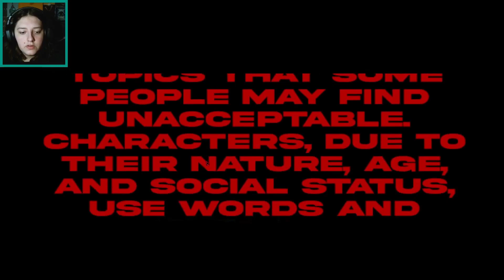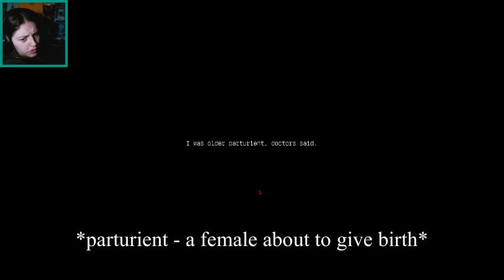Loretta | Hell Hath No Fury Than That of a Scorned Woman | 1947 Indie Game Demo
"Loretta is a psychological thriller that would make the player an accessory to the heroine’s crimes and would lead her through a self-crafted nightmare.

The year is 1947. Lora and Walter Harris move to a farm, which used to belong to his parents. Walter is a writer and Lora is a housewife. Both are quite unsuccessful.

The family is going through financial difficulties. The situation is also complicated by the fact that Walter owes money to people from New York. And although the husband keeps it a secret from his wife, Lora has a suspicion. Moreover, she suspects him of cheating.

Lora understands that she gave up her job, her dreams and other opportunities for her failure of a husband she doesn’t even love. Now she is stuck in a cold empty house barely making ends meet.

As she struggles to make loan payments, she finds out that Walter’s publishing house has insured his life. In the event of his death, the insurance sum would be 30.000$. A plan is born in Lora’s mind.

Loretta is a story-driven adventure game in which gameplay focuses on choosing phrases in dialogue, interacting with objects, and making decisions: planning the murder and getting rid of the evidence. Killing a husband, trying to cover a crime, Loretta makes a player an accomplice."